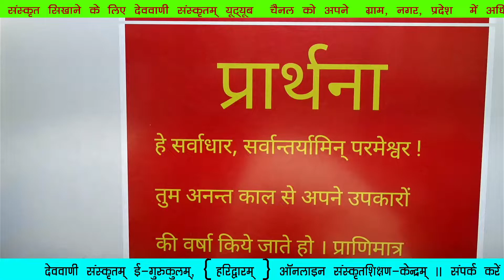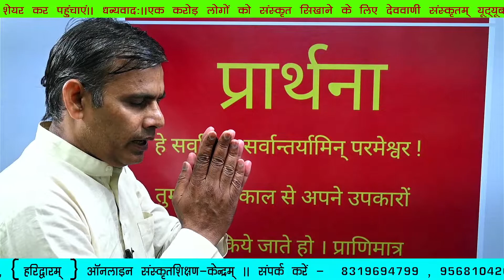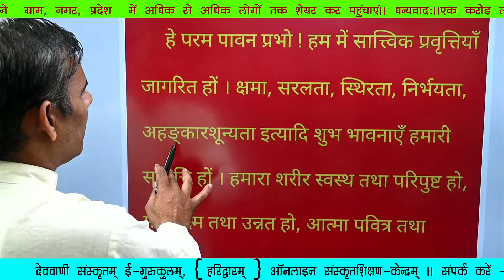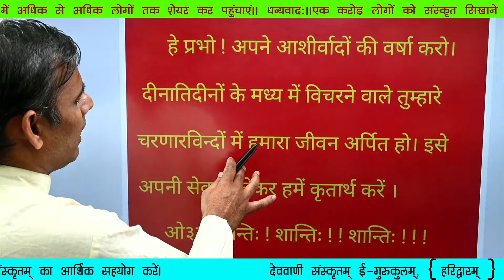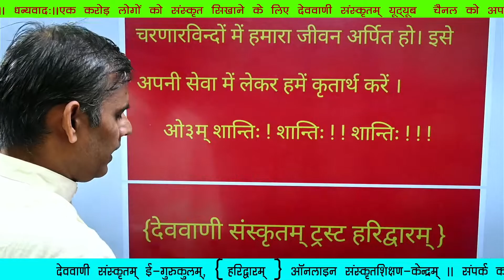सर्वश्रेष्ठ ईश्वरीय प्रार्थना🙏 ( प्रतिदिन 3 मिनट समय देकर अवश्य कीजिए )